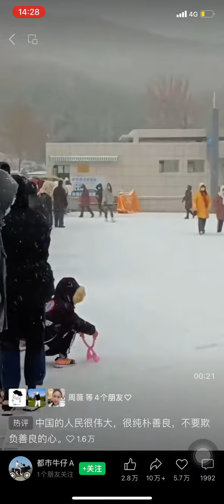核酸下的冰雕连#动态清零